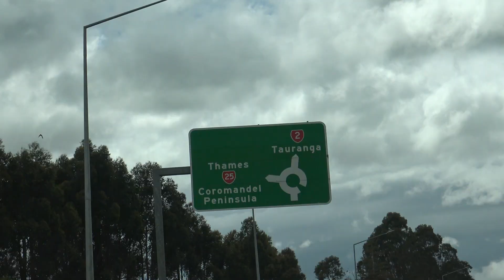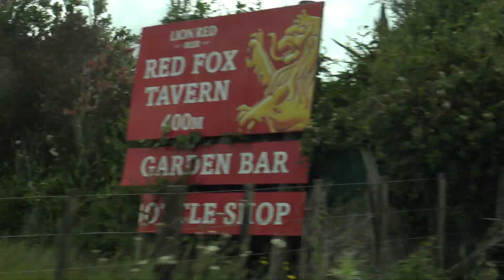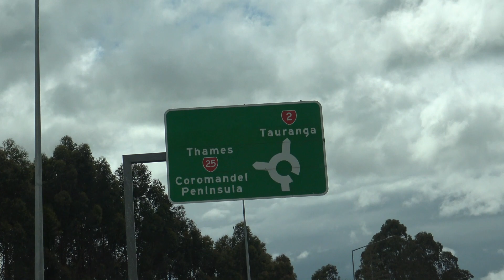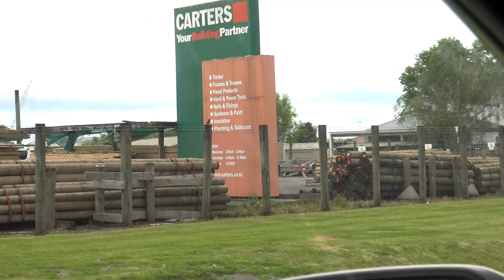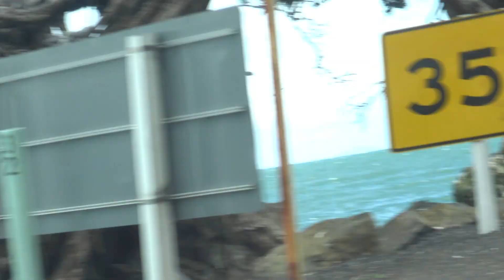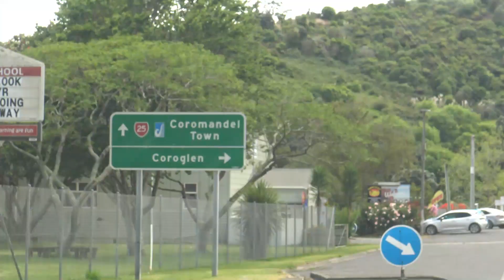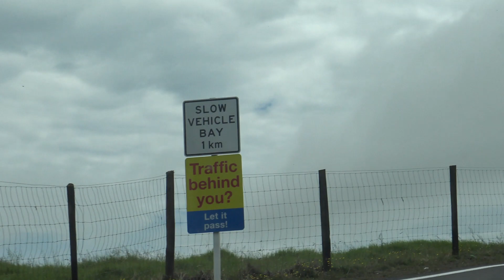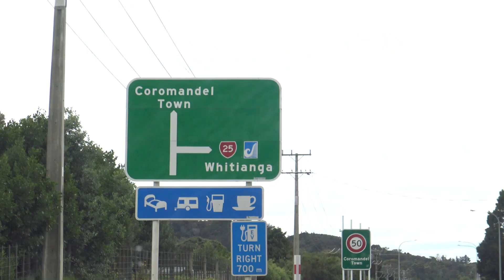Auckland - Thames - Coromandel | A drive | New Zealand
Coromandel peninsula - A most popular Vacation Spot in New Zealand.
 most Scenic | Adventurous and Challenging drive.